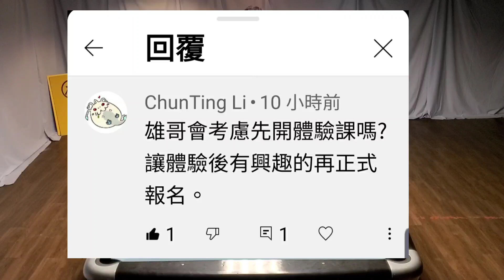【30年前故事…】 您想像不到的 9 ball 開球規則＆球杆特色😆Pool Coach Simon 😎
【雄哥撞球教室】
~ 報名收費辦法 ～

【體驗課1小時】
A : 1人/1500元
B : 2人/共1800元
C : 3~4人/共2000元

【1對1人】
A：1小時／1500元
B：2小時／2800元
C : 10小時（5堂課）預繳學費13000元

【1對2人】
A : 2小時共3200元
B : 3小時共4500元
C : 10小時 （4或5堂）預繳學費15000元

【1對3人以上】
A : 2小時共3600元
B : 3小時共5400元

【台北上課地點】
球聖撞球館
台北市中山區長春路258巷6號B1

☆【外埠教學】
人數不拘、可個人、團體、球館 …

【基隆、桃園、新竹】
6800元／3小時 交通自理
【中部】
7800元／3小時 交通自理
【南部】
8800元／3小時 交通自理

☆5堂課不限期，每上課前3天互相確認
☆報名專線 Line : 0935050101